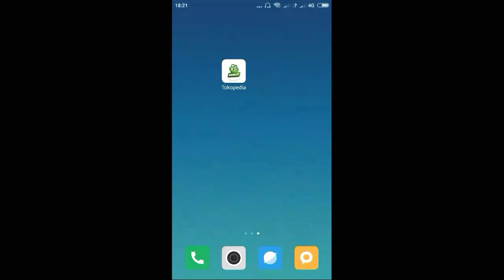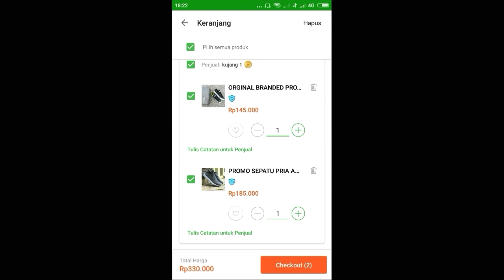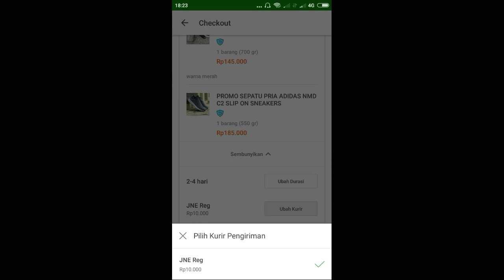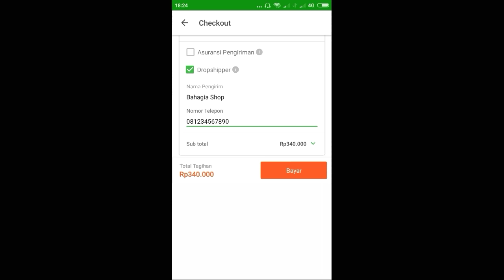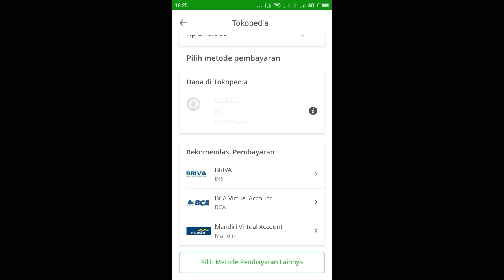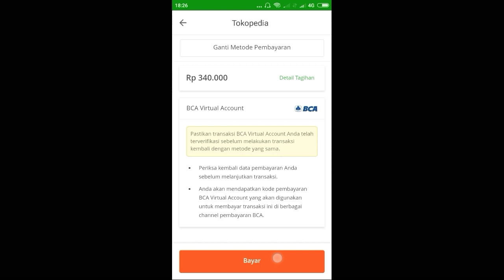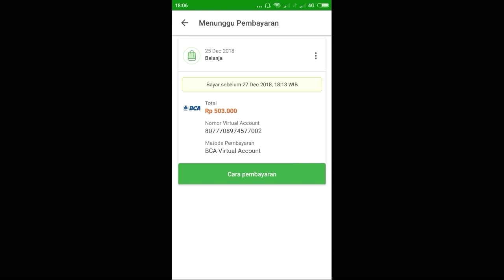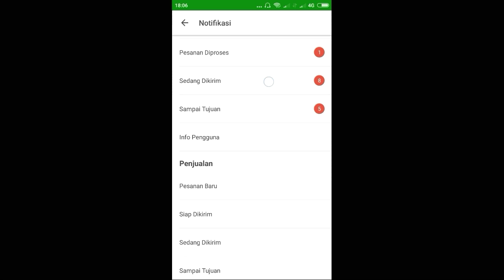Cara Order Dropship di Tokopedia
Cara Order Dropship di Tokopedia berisi tutorial membeli produk di Tokopedia dengan sistem Dropship.

Kali ini saya menggunakan Hp android untuk memberikan tutorialnya. Semoga bisa memberi manfaat untuk teman - teman semua

Saran, Masukan dan Kritik membangun saya nantikan di kolom komentar.
Terimakasih :)